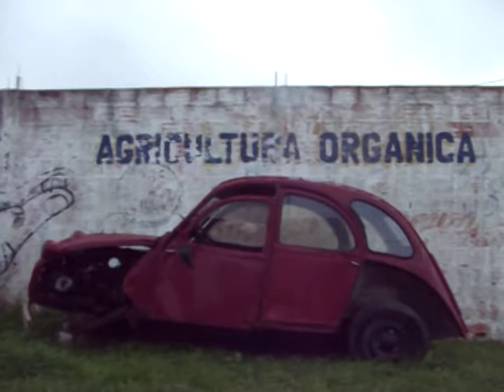09,10 Italian Family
This Time video clip track 09 and 10 Italian Family 1 and 2 Cars we like: fiat 128, citroën, track, fodr F100 .valiant ,chevrolet, track ,peugeot 504 ,mehary, citroën, seat, renault L4, renault 12 ,